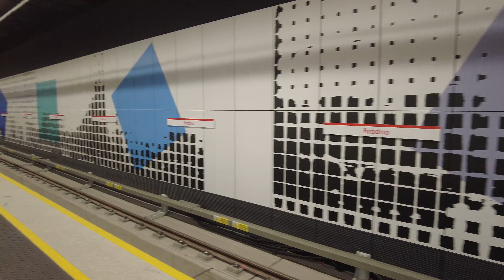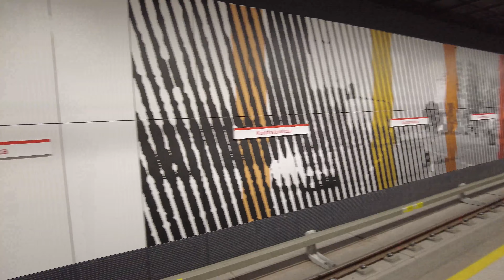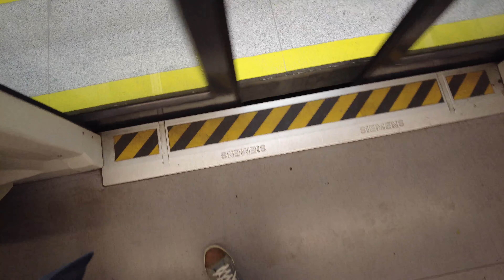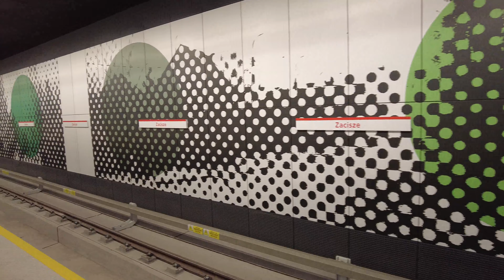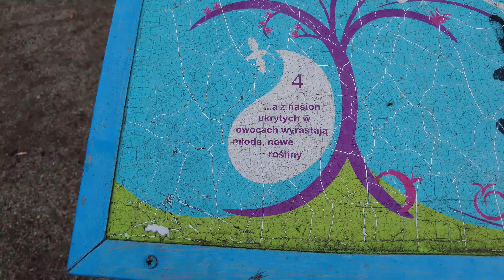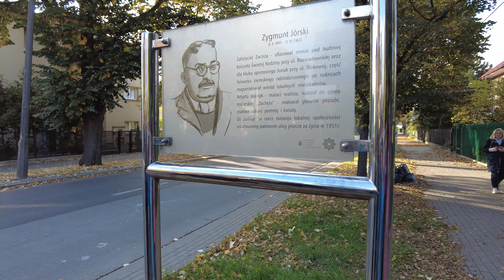Nowe stacje metra i spacer po Zaciszu #78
II linia warszawskiego METRA powiększyła się o kolejne trzy stacje po praskiej stronie Wisły:
Jeśli ich jeszcze nie widzieliście lub nie macie takiej możliwości zapraszam na film i krótki spacer po Zaciszu.

𝐉𝐞ś𝐥𝐢 𝐩𝐨𝐝𝐨𝐛𝐚𝐣ą 𝐖𝐚𝐦 𝐬𝐢ę  𝐦𝐨𝐣𝐞 𝐟𝐢𝐥𝐦𝐲 𝐦𝐨ż𝐞 𝐳𝐞𝐜𝐡𝐜𝐞𝐜𝐢𝐞 𝐰𝐬𝐩𝐨𝐦ó𝐜 𝐫𝐨𝐳𝐰ó𝐣 𝐤𝐚𝐧𝐚ł𝐮  𝐤𝐮𝐩𝐮𝐣ą𝐜 𝐦𝐢 𝐬𝐲𝐦𝐛𝐨𝐥𝐢𝐜𝐳𝐧ą 𝐤𝐚𝐰ę. 𝐁𝐚𝐫𝐝𝐳𝐨 𝐝𝐳𝐢ę𝐤𝐮𝐣ę.